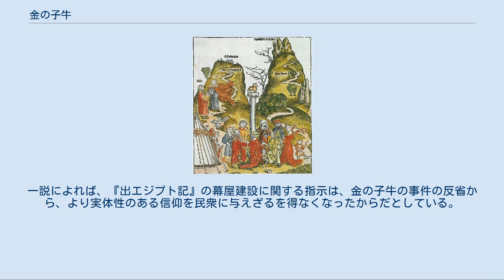金の子牛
ニコラ・プッサンの1633年から1634年の絵画『黄金の子牛の礼拝』。
ロンドン・ナショナル・ギャラリー所蔵。
 金の子牛（きんのこうし、ヘブライ語: עגל הזהב‎）は、旧約聖書の『出エジプト記』32章に登場する牛を模った黄金の像である。
カナンへ向かう途上のシナイ砂漠でイスラエル民族によって造られたとされ、同書では鋳造の子牛（עגל מסכה）とも呼ばれている。
 金の子牛 ニュルンベルク年代記の挿絵 『出エジプト記』によると、モーセがシナイ山において神から十戒の石版を授与されるまでには40日の期間を要したとされているのだが、麓に残されたイスラエルの民は時間の経過と共に忍耐力を失い、ついには、モーセは死んだと思うようになった。
不安になった民はアロンのもとに相談に出向き、苦肉の策として民族を導いてくれる新しい神の制作を懇願する。
アロンはそれに応じ、全民衆から貴金属の提出を命じる。
こうして鋳造の金の子牛が完成したのである。
 これを知った神は激怒し、一刻も早く下山するようモーセに命じる。
神は民を滅ぼし尽くすとまで言うが、モーセになだめられ思い直した。
モーセが下山して宿営地に戻ったところ、民衆は宴に興じながら金の子牛を拝んでいた。
怒りに満ちたモーセは十戒の石版を破壊するやいなや、金の子牛を燃やし、それを粉々に粉砕して水に混ぜ、イスラエルの民衆に飲ませた。
そして彼はレビ族の者を集め、偶像崇拝に加担した民衆の殺害を命じる。
同書では、そのとき死んだ民衆の数を3千人であったと述べている。
 旧約聖書・民数記に神を牛の角に例える部分があること等から、この金の子牛はユダヤ・キリスト教の唯一神であるヤハウェの原型だったと考えられている。
即ち、金の子牛崇拝は異教の神を崇めるのではなく、偶像の姿で表されたヤハウェを崇めることだったのである。
牡牛を崇拝する信仰自体は古代世界では決して珍しいものではなく、例えばメンフィスでは豊穣の神、聖牛アピスを守護神として奉っていた。
サカーラにある王家の墓では、地下に埋葬された石棺の中から防腐処置を施された約60頭もの雄牛が発見されている。
その各々が生神として扮せられており、傍らには双子の処女が殉葬されていた。
また、牡牛はフェニキアのエール神やハダド神のシンボルでもある。
 一般的な解説では、金の子牛が作られた理由にモーセの帰還が遅れたことを挙げるのだが、これは裏返せば、イスラエルの民衆がかねてより認識可能な民族の象徴、すなわち実体のある神を望んでいたことを意味している。
モーセが示した実体のない神という新しい概念は、エジプトで生まれ育ち、エジプトでの宗教を体験した彼らにとっての神という概念に対して隔世の感があったに違いない。
一説によれば、『出エジプト記』の幕屋建設に関する指示は、金の子牛の事件の反省から、より実体性のある信仰を民衆に与えざるを得なくなったからだとしている。